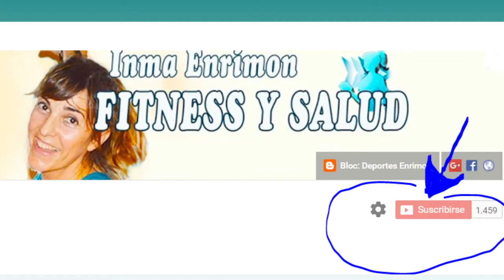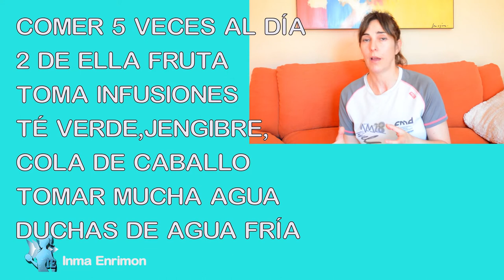CELULITIS#CONSEJOS PARA REDUCIRLA#Inma Enrimon# Deportes.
En este vídeo te doy las pautas para reducir celulitis, recuerda ser constante, te dejo los enlaces de mis videos para automasajes, y rutinas deportivas.

Twitter; @inmaenrimon